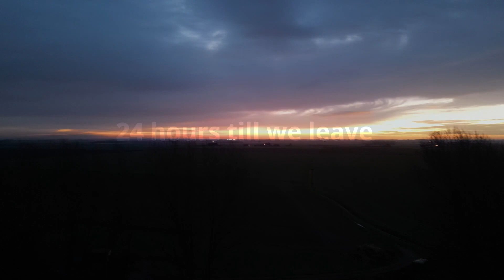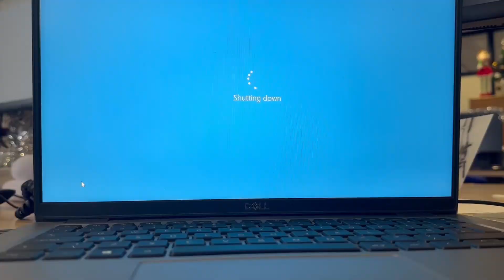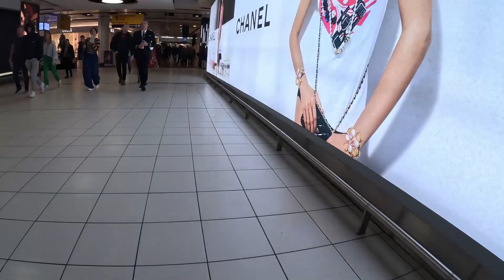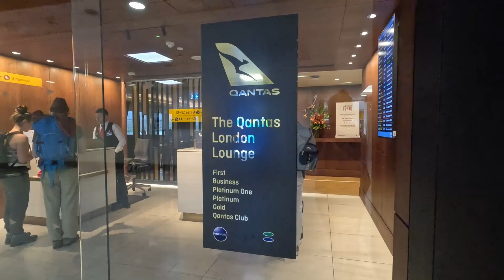Leaving the UK for vanlife in Australia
We are Jess and Jon and we have Quit our jobs in the UK to start a new adventure building a van and travelling in Western Australia.

🛒We have an amazon associates shop where you can find all the things we buy from and recommend on amazon.